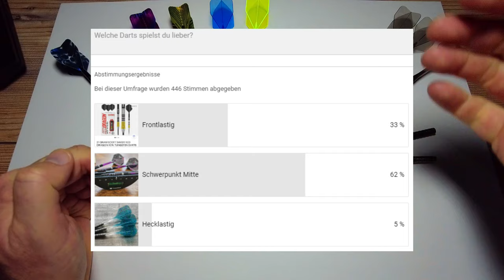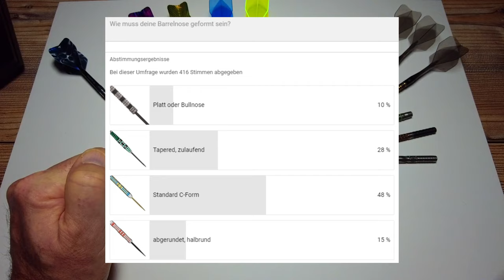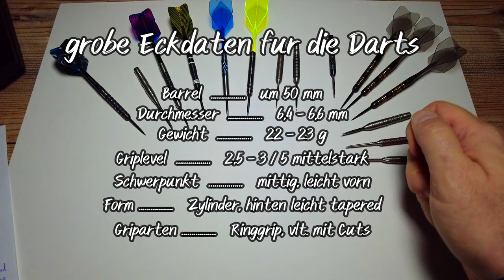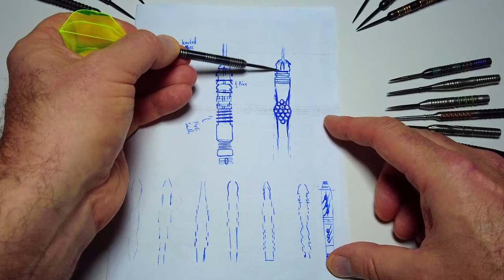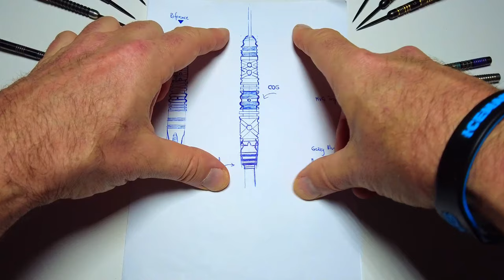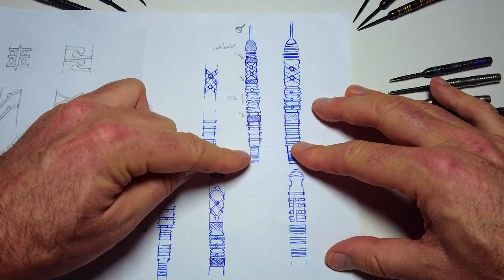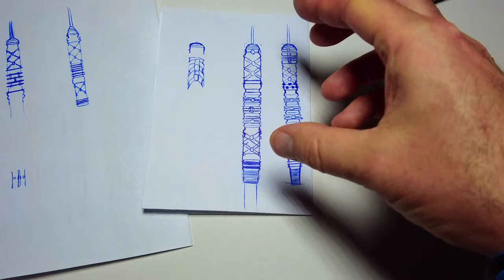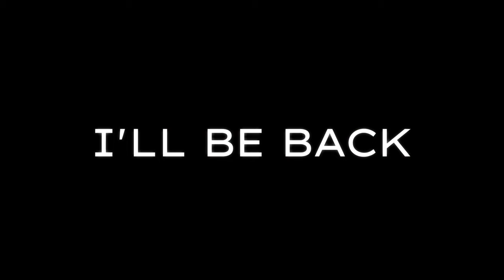Sie kommen: EIGENE Darts 😄Und ihr sollt dabei sein! Logo ✅️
Die eigene Dartserie - Teil 1. Das ist ein Traum, der langsam Wirklichkeit werden soll. Ich nehme euch mit auf die Reise: von den ersten Ideen & Konzepten bis zum fertigen Dartset.

INHALTE
0:00 Intro